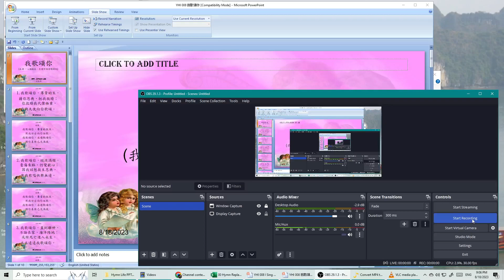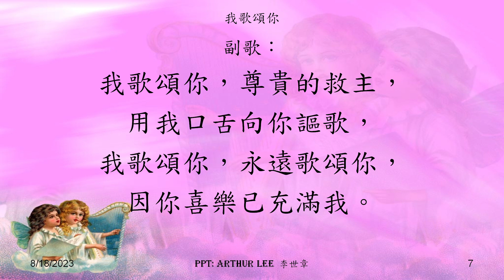YHI 008 我歌頌你 (我要一心稱謝你、在諸神面前歌頌你)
青年聖歌I #8

我歌頌你 (我要一心稱謝你、在諸神面前歌頌你)
我歌頌你，尊貴的主，
藉你恩典，把我救贖；你救贖我代價極重，
我與天使向你歌頌。
我歌頌你，尊貴的救主，
用我口舌向你謳歌，
我歌頌你，永遠歌頌你，
因你喜樂已充滿我。

詩 篇
138:1 我 要 一 心 稱 謝 你 、 在 諸 神 面 前 歌 頌 你 。138:2我 要 向 你 的 聖 殿 下 拜 、 為 你 的 慈 愛 和 誠 實 稱 讚 你 的 名 ． 因 你 使 你 的 話 顯 為 大 、 過 於 你 所 應 許 的 。